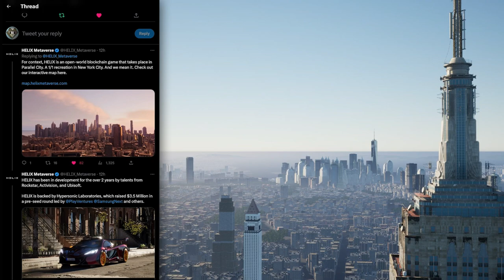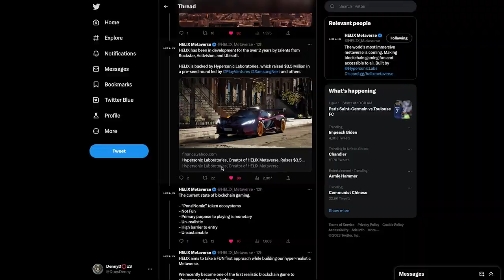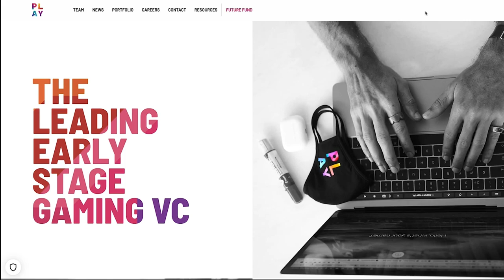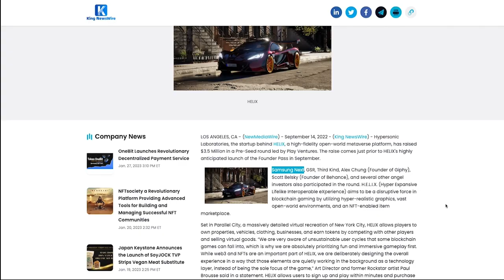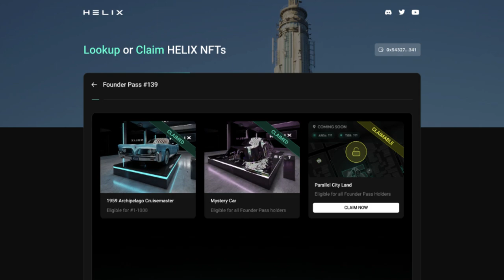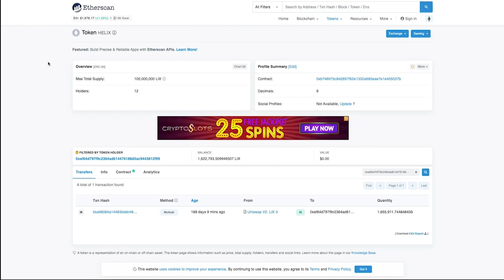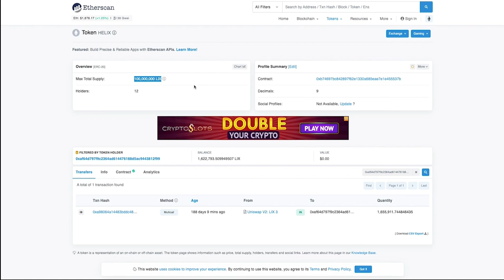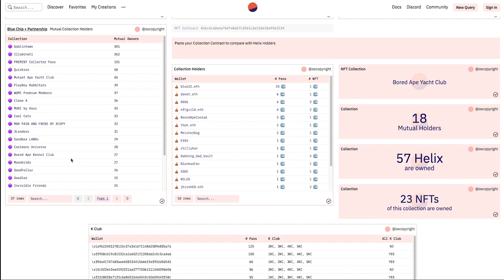Q1 2023 will be MASSIVE for HELIX and the blockchain gaming community. Let’s dive in.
Fan made video going over the latest Helix twitter thread.

HELIX is a web3 powered high-fidelity metaverse where players can own and develop on land, meet new people, play games, and earn tokens. Every item within HELIX is finite in supply and represented by an NFT on the Ethereum blockchain. Set within Parallel City, a painstakingly detailed 1:1 scale recreation of New York City, players can freely roam around the open world and discover user-created experiences.